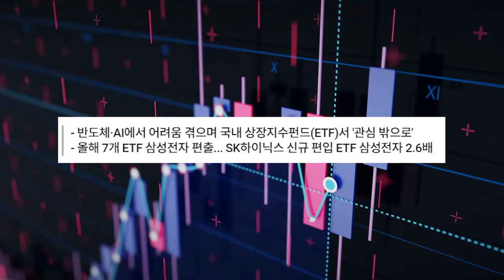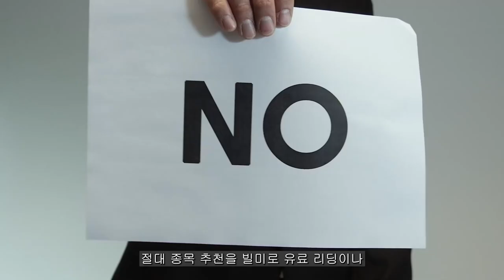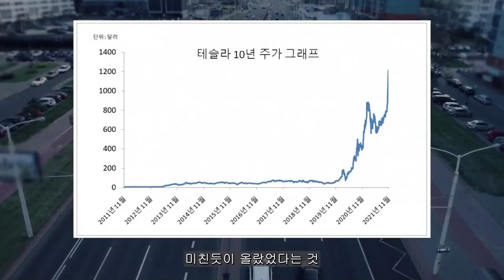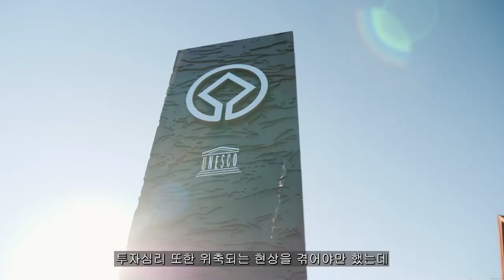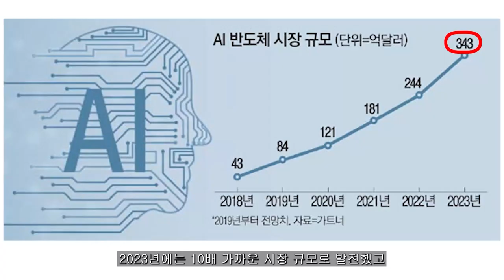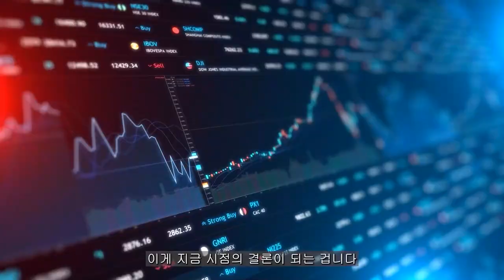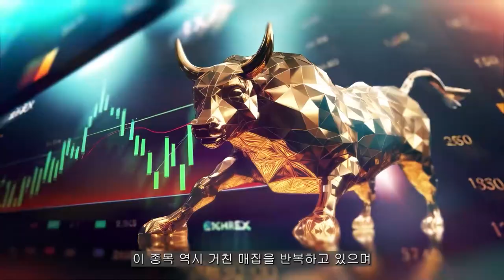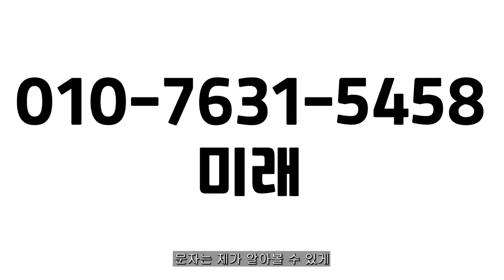[ 삼성전자 ] 이혼할 각오로 노출합니다 유튜브 최초공개